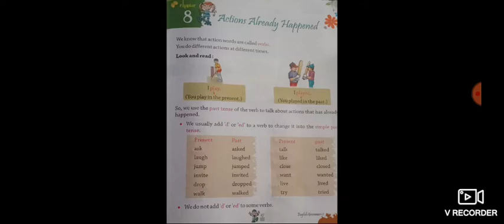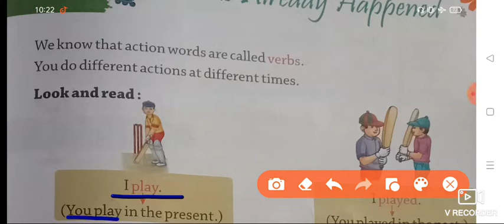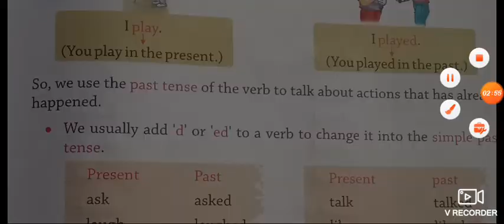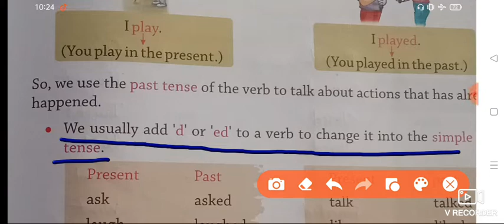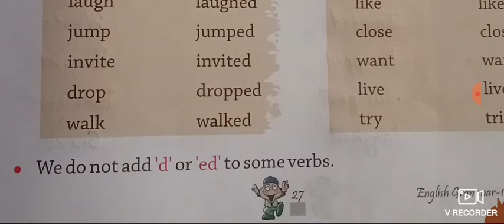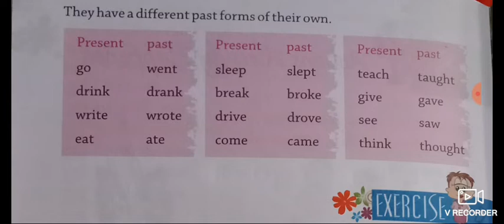ENGLISH GRAMMAR CLASS -1 C- ACTIONS ALREADY HAPPENED